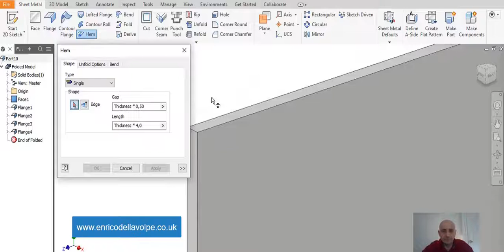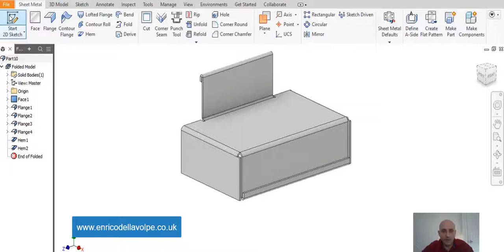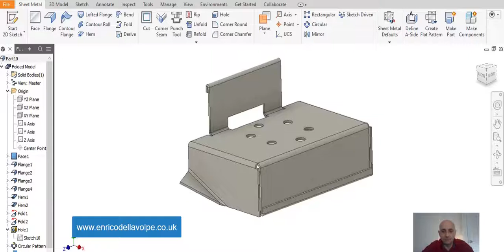Video Tutorial: How to fold a sheet metal with Autodesk Inventor